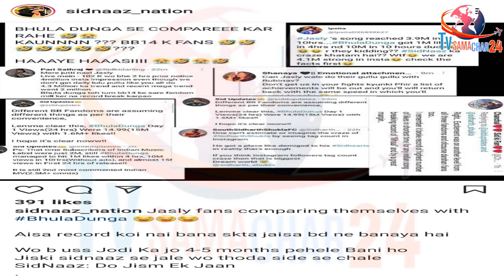Jasly Fans पर Sidnaazians ने निकाला गुस्सा | Sidharth-Shehnaaz Fans Lashes out at Aly-Jasmin Fans